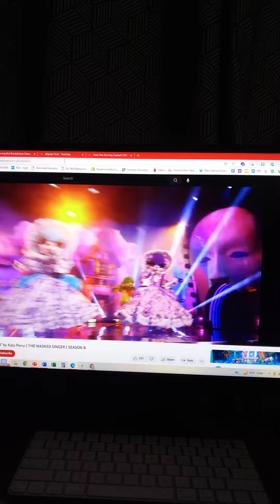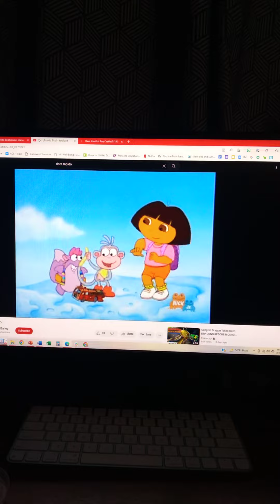lambs sings hot n cold